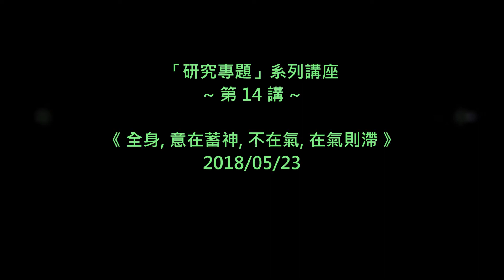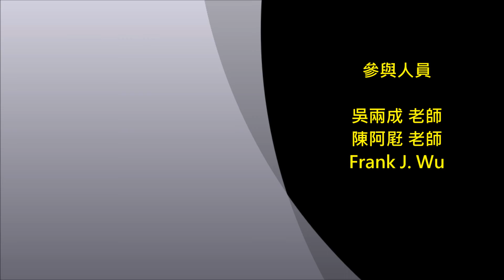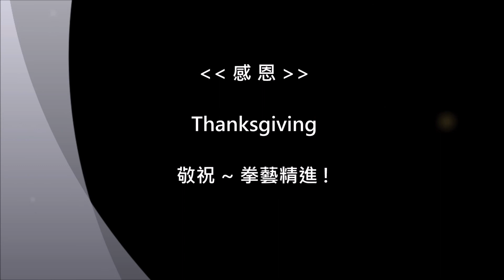吳兩成太極拳講堂_研究專題第14講_"全身, 意在蓄神, 不在氣, 在氣則滯"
太極拳"研究專題"系列講座第14講_"全身, 意在蓄神, 不在氣, 在氣則滯"
吳兩成老師 主講
~ 太極瑰寶, 眾妙之門 ~